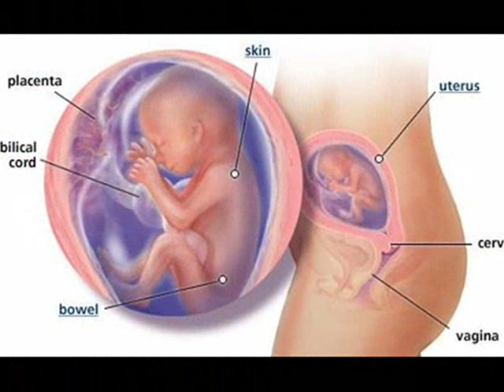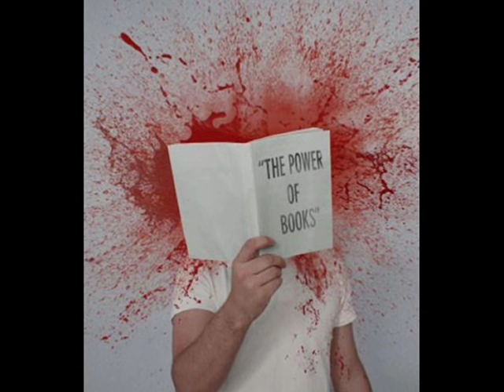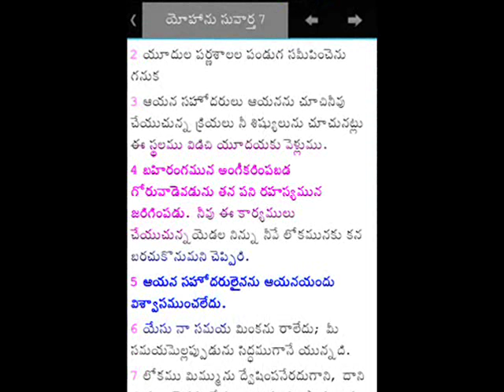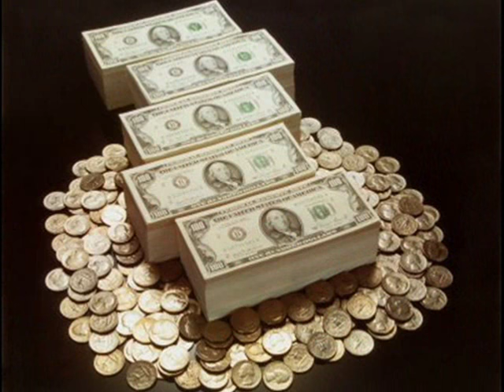మూడవ మాట-- యోహాను 19: 27 john-- ( 7 మాటలు) - latest christian message -- 7 WORDS ON CROSS